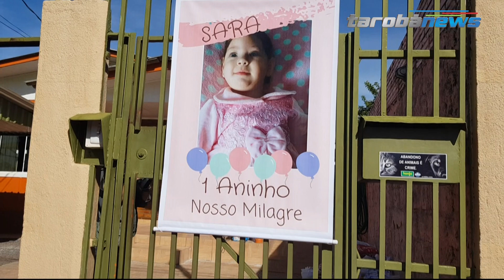30/05/2020 - Parentes e amigos fazem carreata surpresa para família no São Cristóvão